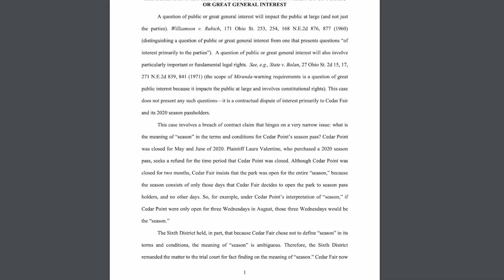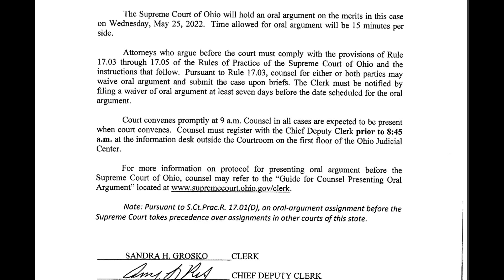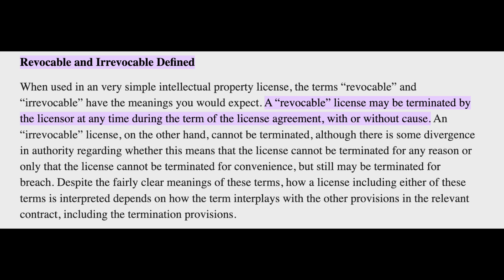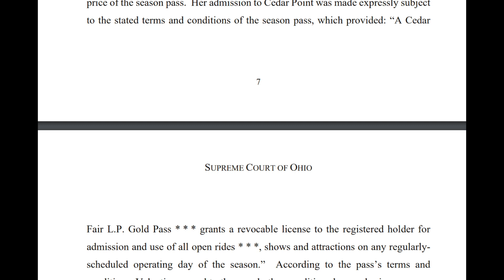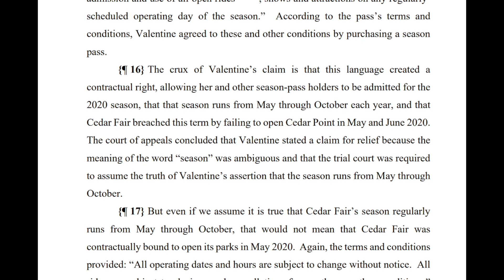BREAKING NEWS!!! Cedar Fair/Cedar Point Class Action Lawsuit Update -- Decision Has Been Made!!!!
Cedar Fair's lawsuit filed against them is finally resolved. See what the Ohio Supreme Court has decided.